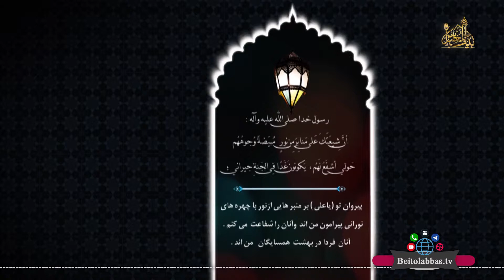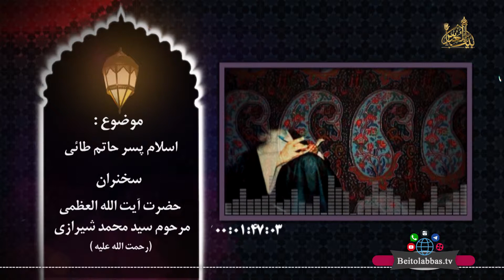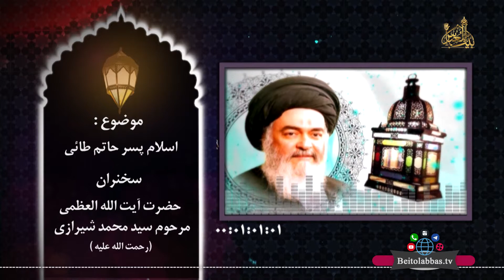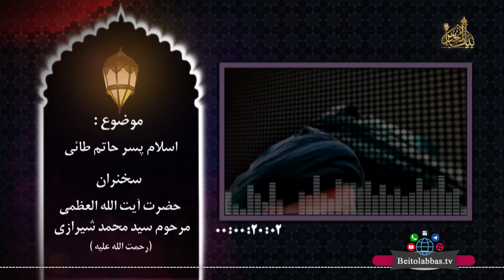اسلام آوردن پسر حاتم طائی - منابرمن نور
سلسله برنامه منابر من نور
از بیانات حضرت آیت الله العظمی سید محمد حسینی شیرازی رضوان الله علیه

شبکه جهانی بيت العباس عليه السلام_رسانه برتر شيعه

راه هاي ارتباطی:
شماره تماس

کانال تلگرام:
BeitolAbbasTV@

دفتر مرکزی:
عراق_کربلاء مقدّسه_بين الحرمين_عمود 14